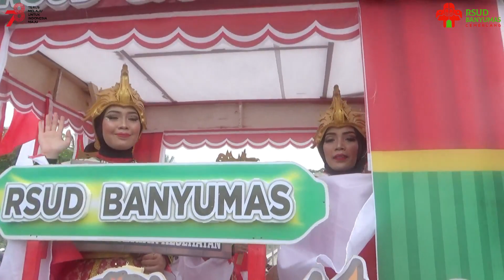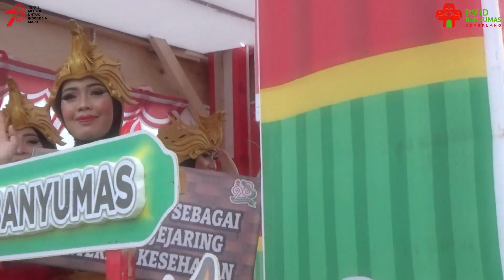Karnaval Mobil Hias HUT RI Ke-78 Tingkat Kabupaten Banyumas - RSUD Banyumas